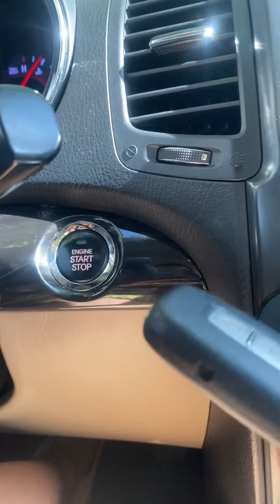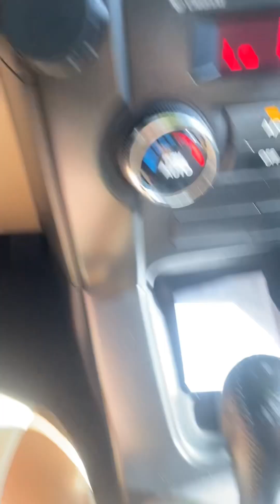Mommyla’s Bagong Luma 😁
Southwood
May 29,2024